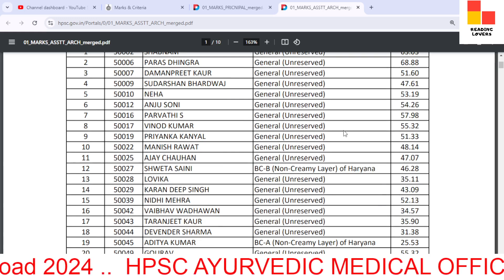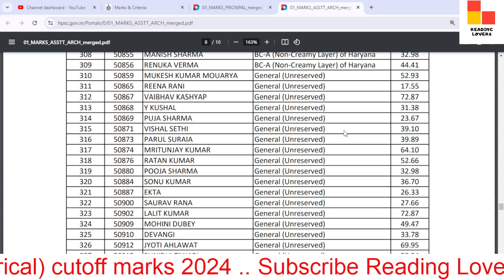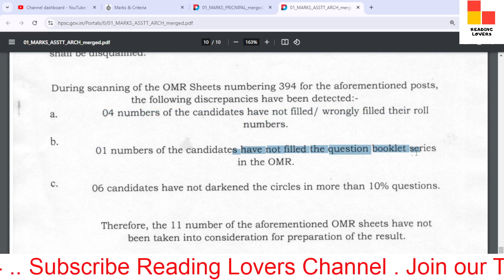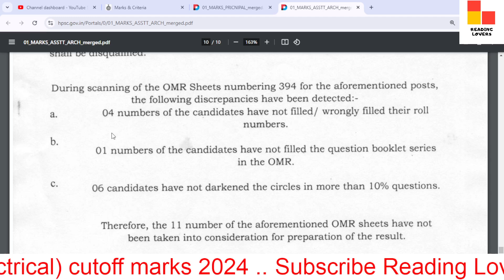HPSC Roll No. wise Marks of Assistant Architect (Group-B) screening test 2024 / HPSC AA marks 2024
In this video, we'll discuss the HPSC Roll No. wise marks of all candidates who appeared in the Screening Test - Assistant Architect in the Architecture Department .

TAGS.

reading lovers.